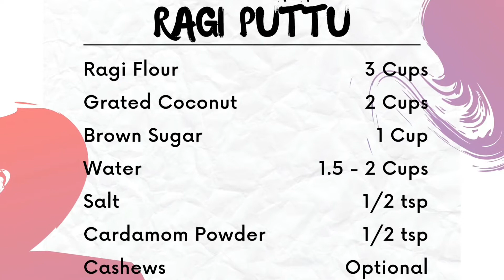Ragi Puttu- Finger Millet Puttu - Healthy Breakfast & Snack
Eleusine coracana or finger millet, also known as ragi in India, kodo in Nepal, is an annual herbaceous plant widely grown as a cereal crop in the arid and semiarid areas in Africa and Asia.
Ragi Health Benefits:
 Holistic Breakfast Food. Supplies Essential Amino Acids. Supports A Gluten-Free Diet. Fortifies Bone Density. Keeps Blood Sugar Levels In Check. Treats Anemia. Boosts Nervous System Function. Augments Heart Health.

Ingredients Required:

Ragi Flour                    -  3 cups
Grated Coconut         -   2 cups
Brown Sugar              -   1 cup
Water                           -   1.5 - 2 cupd
Cashews                     -    optional